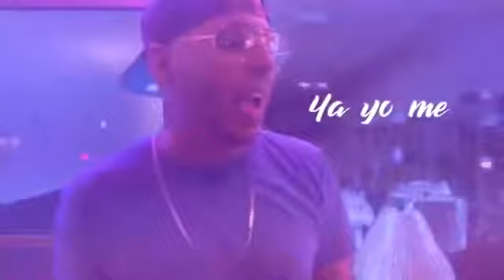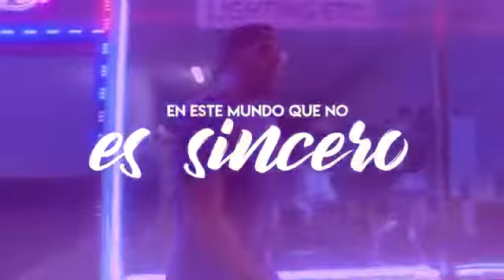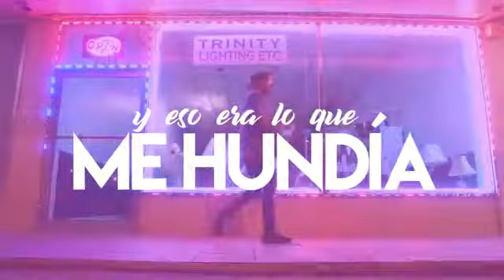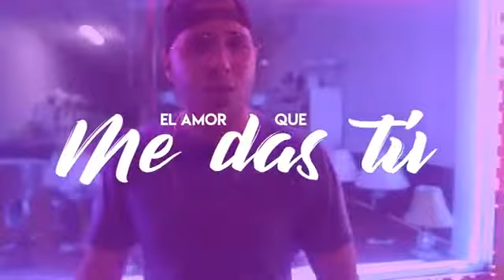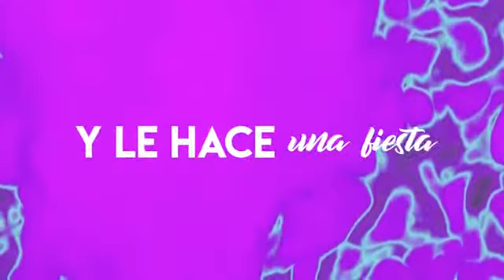Jaydan Te Fallé 😓 Video Lyric Oficial